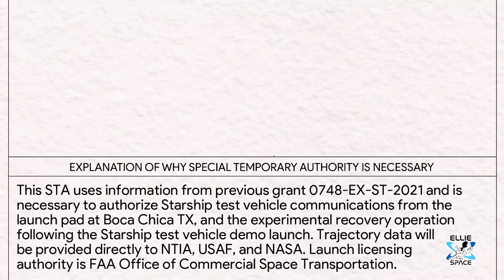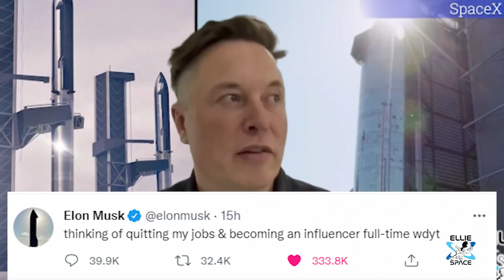Starship one step closer to orbital test flight in Q1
Elon Musk's SpaceX gets the green light from the FCC for orbital launch of Starship early next year - but it will still need to pass FAA environmental review before the rocket can leave the ground.
SpaceX needs the FAA environmental assessment completed to be clear for Starship's first orbital test flight, but this FCC license shows the company is still looking at launching in Q1.

Howdy!

Intro and Outro credit: YouTube: Lloydwing